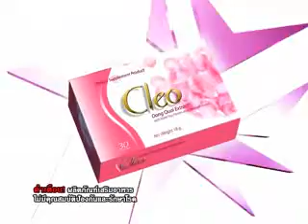ชี้ทางรวย 07 02 55 part3